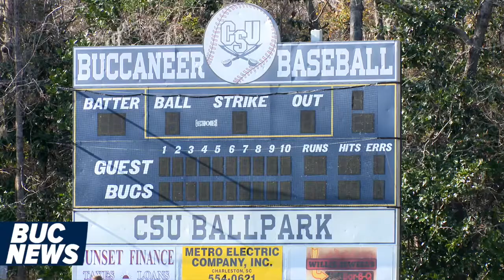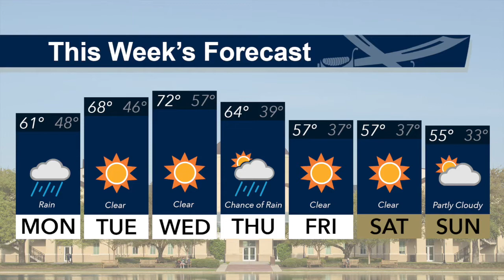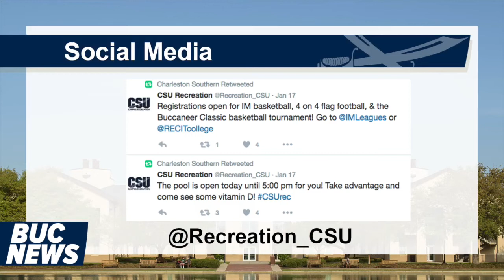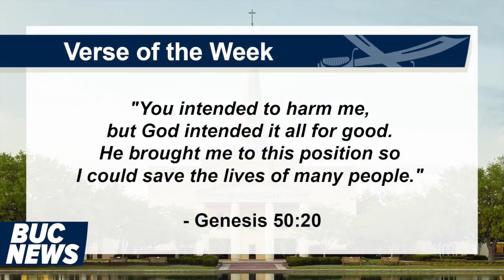Buc News: 01.24.2017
Buc News is a student-led campus news broadcast that focuses on campus news, events and sports. Check out the latest episode of the Spring 2017 semester with your hosts Morgan Pheffer and Ethan Hooper.